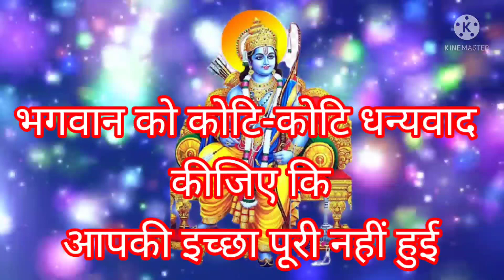भगवान को कोटि-कोटि धन्यवाद कीजिए कि आपकी इच्छा पूरी नहीं हुई।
ShabadManthan # Hindi